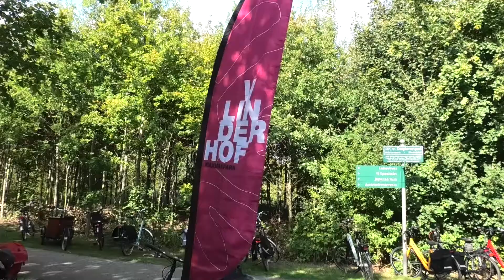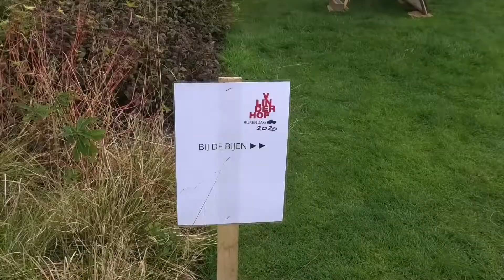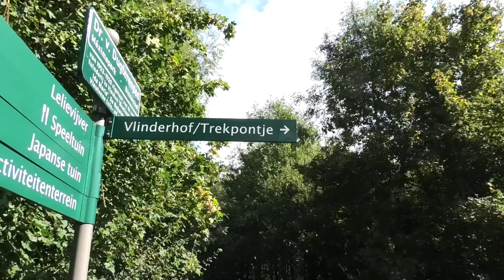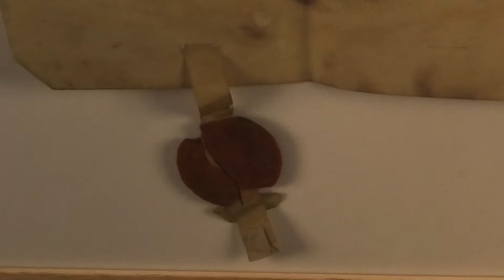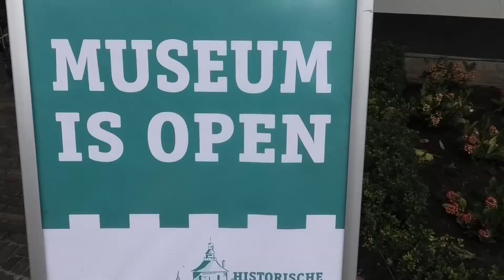U in de Wijk Leidsche Rijn 3 okt